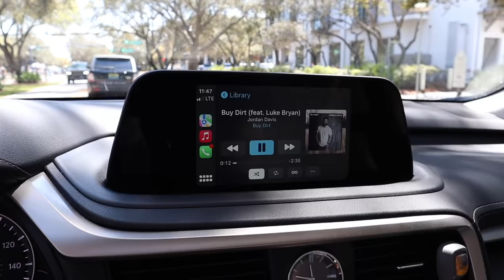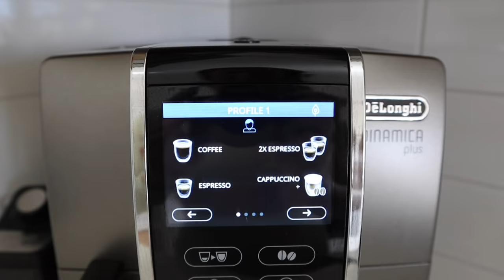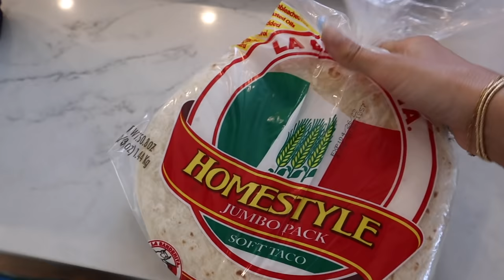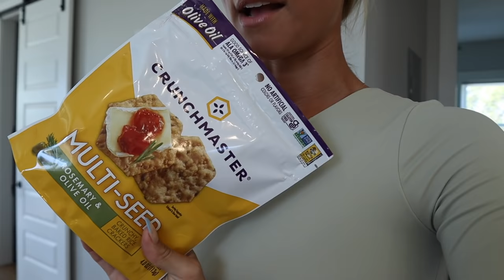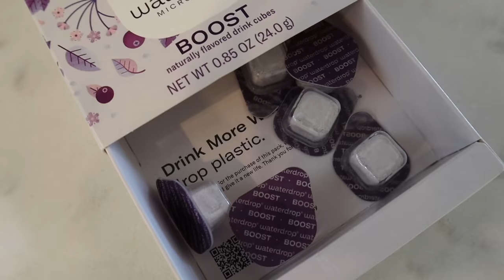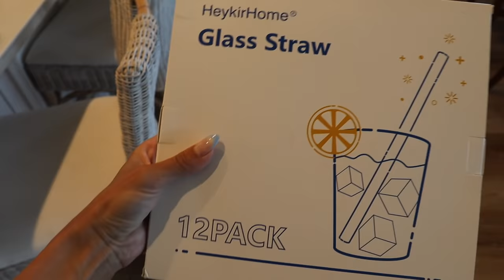VLOG: Florida vlog + Salsa recipe + Workout with me + More | Rachel Ratke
xx Rach

items mentioned:
My espresso machine
My parents coffee machine (actually same price as mine linked above. But still prefer mine)
Glass straws
Floral bikini top
Floral bikini bottoms
Body lotion
Body oil
Pajama set
Colored lights
Bottega bag
Bottega bag dupe